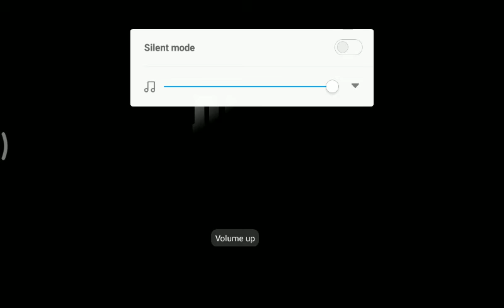PUBG. ARCADE solo. Winner Winner Chicken Dinner...